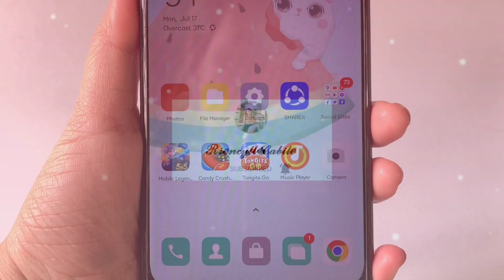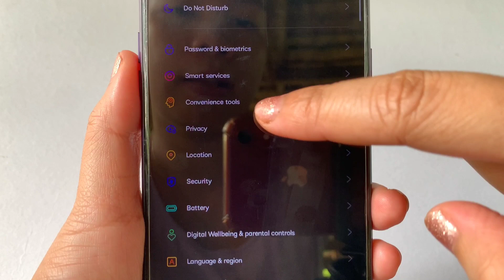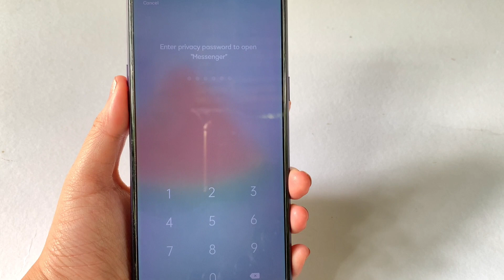PAANO ILOCK ANG MESSENGER MO! | MESSENGER 2023 | Riencyll Cabile Tutorial